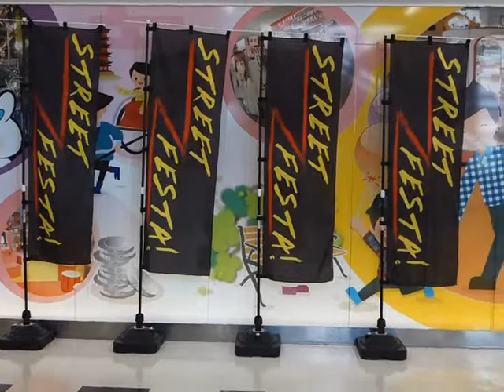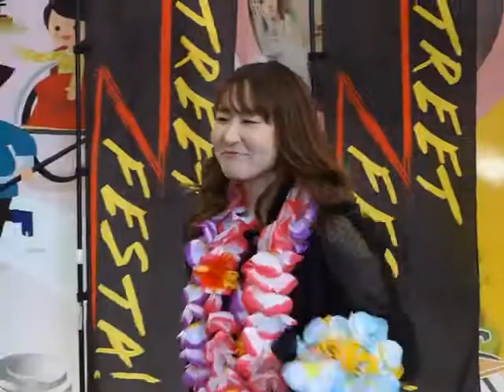Saku「明日もっと笑えるように」(オリジナル)、BiVi二条、２０.０１.２６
BiVi二条STREET_FESTA